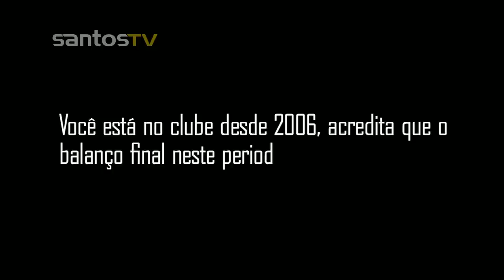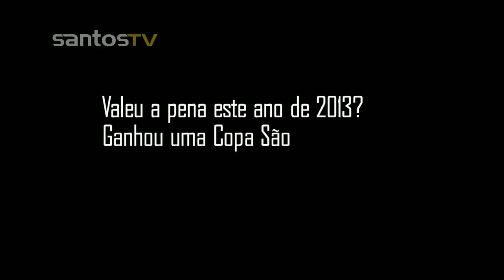Última entrevista do técnico Claudinei Oliveira pelo Santos FC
Após o jogo contra o Goiás, o técnico Claudinei Oliveira deu uma entrevista exclusiva para a SantosTV e falou sobre toda a sua trajetória no Peixe. Confira!